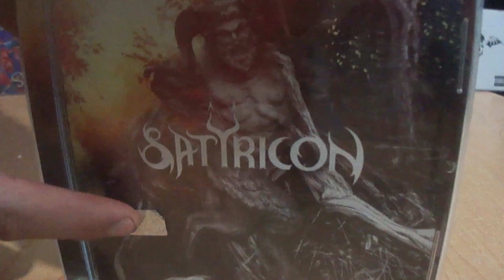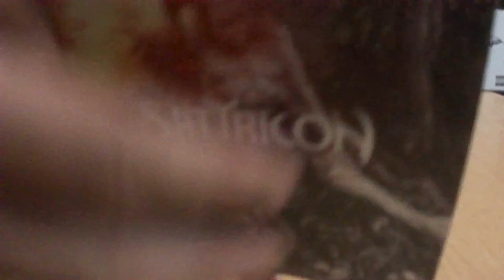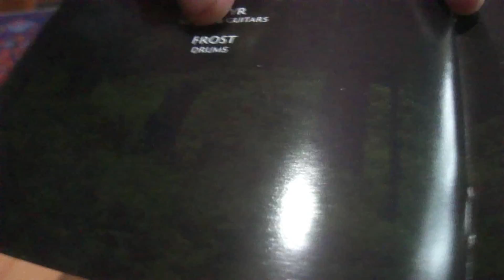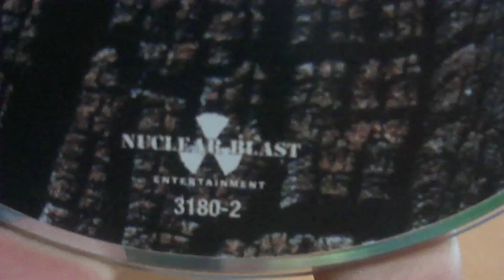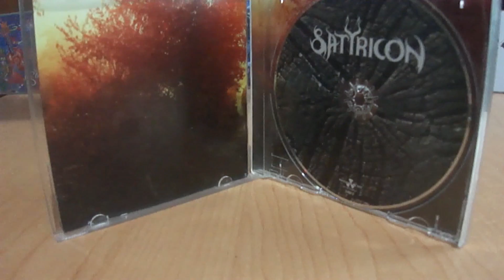Unboxing Satyricon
En este unboxing les mostraremos el disco de Satyricon